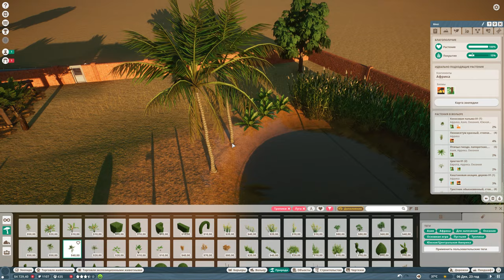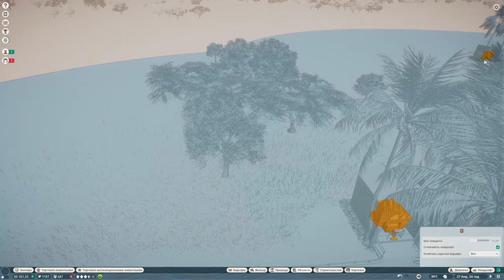Planet Zoo - #3 - Заводим Африканских Буйволов